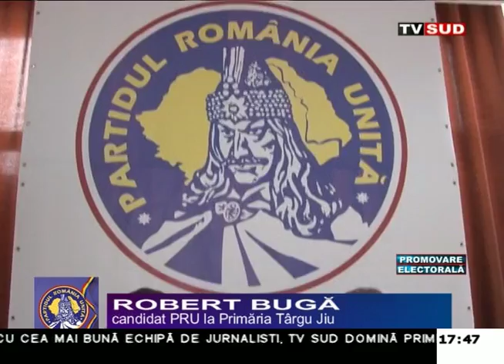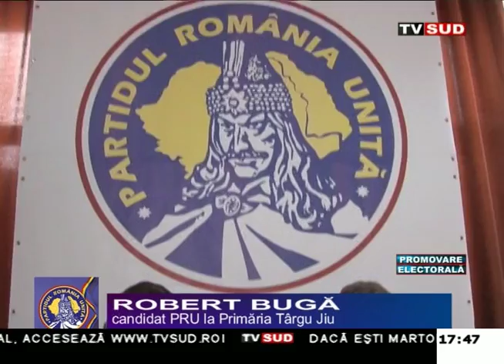Gorj Obiectiv 30 05 2016